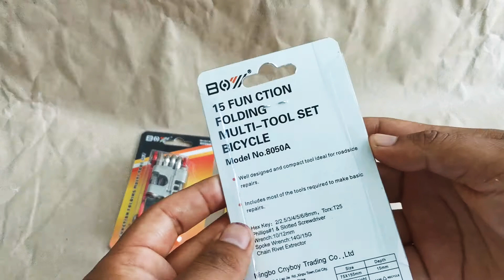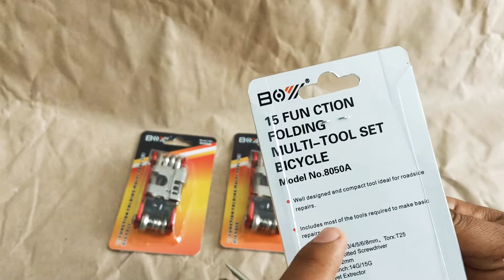Herramienta para bicicleta boy 15 en 1 con troncha cadena M-8050A babylon importaciones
📛📛"𝐆𝐑𝐀𝐂𝐈𝐀𝐒 𝐏𝐎𝐑 𝐒𝐄𝐆𝐔𝐈𝐑 𝐀 BABYLON TIPS" OFICIAL 💪😎🏁🚩
⏩RECOJE EN ALMACÉN : Jirón Alexander Von Humboldt #345, La Victoria - Lima - La Victoria Lima🔥
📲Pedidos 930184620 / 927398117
🚚Delivey con Glovo RAPPI UBER Express (Todo Lima y Callao)